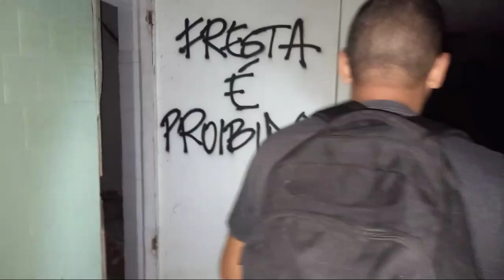ELE PASSOU MAL DENTRO DO HOSPITAL ABANDONADO!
Salve Pessoal!!!
dessa vez a equipe voltou a noite no mesmo hospital abandonado que o Léo fez a exploração durante o dia, e quase deu ruim no final!

Canal Villa do Pânico - Lendas Sinistras

Instagram do canal - @villadopanicooficial

Instagram do Arthur - @arthurvillacaoficial

Instagram do Rodrigo - @rodrigo.eduardooficial

Instagram do Leo - @10LeandroMartins

Instagram do Flavio - @hantu_danau

Para canais parceiros acesse a aba CANAIS dentro da nossa página aqui no YouTube